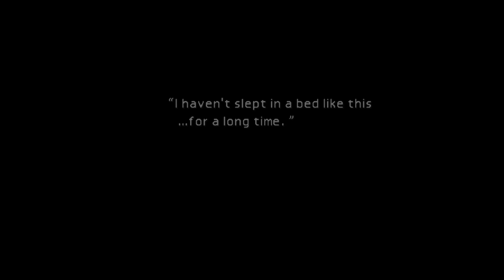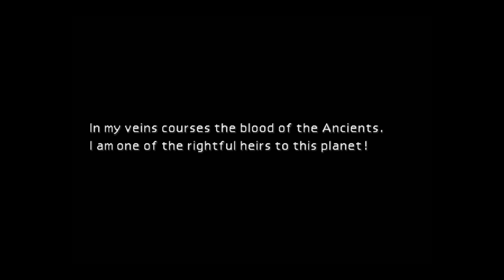Up the Tower | Final Fantasy VII (Episode Two)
Upon meeting Aerith, Cloud attempts to find his way back to Seventh Heaven. On their way, Cloud spots Tifa going toward a place called 'Wall Market'.
It is here that the trio unearth a maniacal plot that looks to destroy their home.